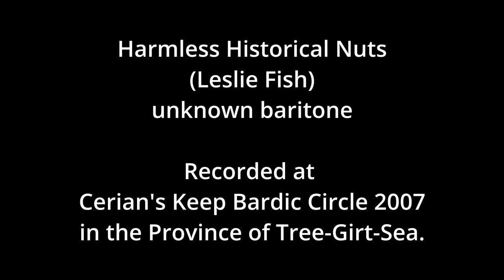Harmless Historical Nuts (Leslie Fish) - unknown baritone (AUDIO)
Harmless Historical Nuts (Leslie Fish) - unknown baritone
Recorded at the Cerian's Keep Bardic Circle 2007 in the Province of Tree-Girt-Sea.